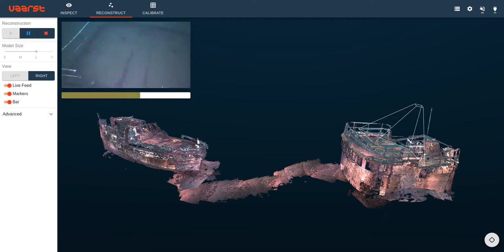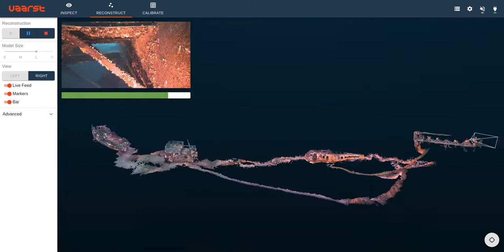SubSLAM X2 - Large live 3D reconstruction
97 million points captured in real-time, 78m wide and 1km of flight distance, all in one dunk. All the data you need fast and first time with SubSLAM X2. Through pinpoint positioning and increased spatial awareness, you can navigate with enhanced confidence while capturing large area survey data.